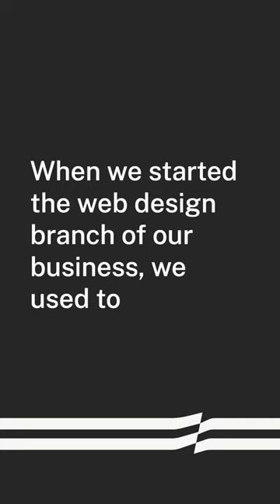How has SquareKicker helped your business?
Love Squarespace, but feel frustrated trying to make unique websites for your clients? We believe designers should be able to focus on what they do best, building creative and engaging websites for their clients.

SquareKicker offers you the creative control you always imagined while maintaining the ease of use you love in Squarespace.